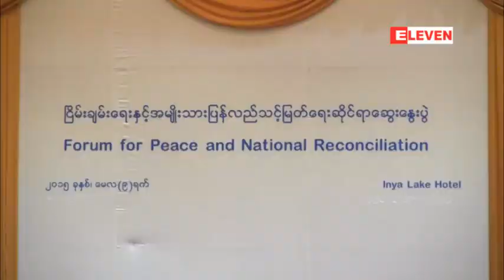ျငိမ္းခ်မ္းေရးႏွင့္ အမ်ဳိးသားျပန္လည္သင့္ျမတ္ေရးဆိုင္ရာ ကတိျပဳခ်က္အေကာင္အထည္ေဖာ္ရန္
ျငိမ္းခ်မ္းေရးႏွင့္ အမ်ဳိးသားျပန္လည္သင့္ျမတ္ေရးဆိုင္ရာ ကတိျပဳခ်က္အေကာင္အထည္ေဖာ္ရန္ အစိုးရ၊ လက္နက္ကိုင္အဖြဲ႔မ်ား၊ ႏုိင္ငံေရးပါတီမ်ား ေတြ႔ဆုံေဆြးေႏြး